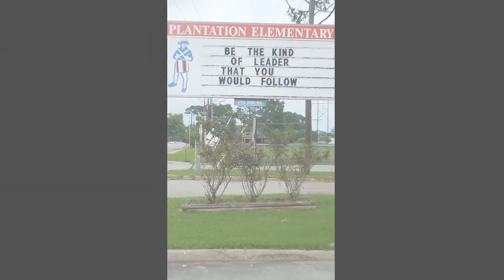A Declaration of Leadership - Grand Prize Winner of the 2016 Leader in Me Student Speech Contest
My speech is presented in the form of a poem and is about issues that leaders face in school and everyday life. In the video, I talk about leadership skills and who can be a leader.

The Leader in Me is a whole-school transformation model. The Leader in Me is centered on the idea that every child contains unique abilities and has the capacity to be a leader. It is based on secular principles of personal, interpersonal, and organizational effectiveness.

The Leader in Me integrates leadership, social-emotional learning, quality, and educational models and processes from past and current thought leaders including The 4 Imperatives of Great Leaders and The 4 Disciplines of Execution. The model includes student participation in goal setting, data tracking, leadership roles, Student-Led Conferences, leadership environments, and Leadership Events.